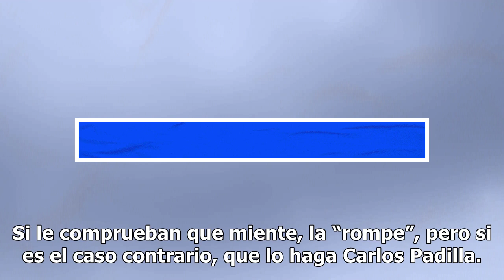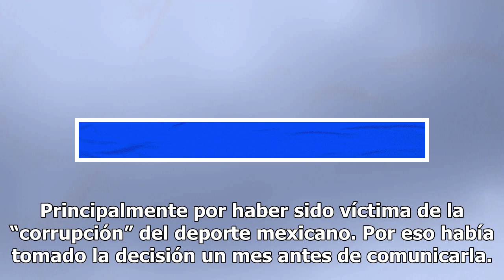Abogado de Paola Pliego retó a Carlos Padilla a renunciar si comprueban que miente